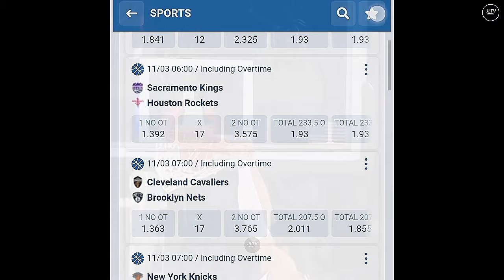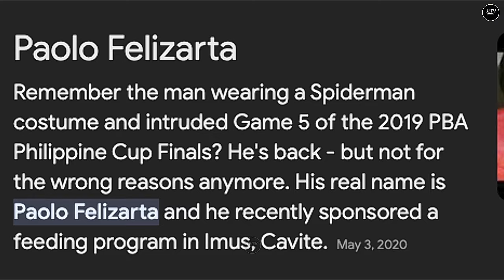Azi Acosta at Boss Toyo, todo supporta sa PBA! Throwback thursday, PBA "Spiderman" incident!